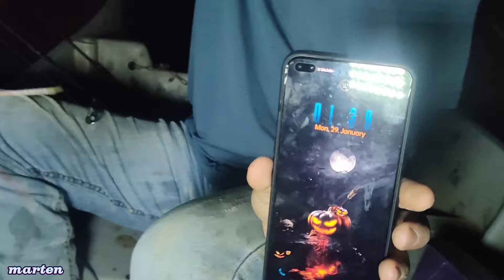Trip Memancing Udang Galah Yang Aktif Di Waktu Malam | Wed,31 JAN 2024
sekarang January Musim udang Galah, Trip kami adalah memancing udang waktu malam ketika udang sangat Aktif waktu itu.kami turun memancing jam 5 petang sehingga 4 pagi.hasil yang kami dapat sangat baik. teruskan menonton.

Rod ultralight - Ajiking, Artemis & limoren.
Mata kail udang saiz - 4,5 & 6 digunakan.
Reel - Ajiking 1000 , kastking 2000.